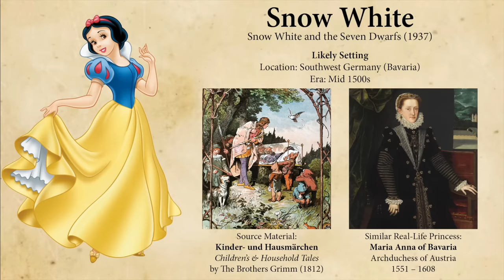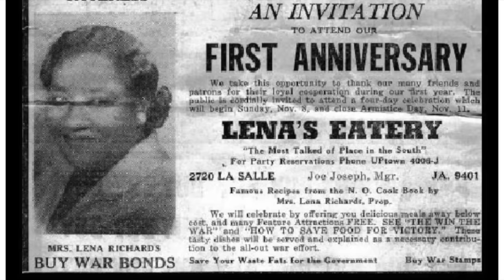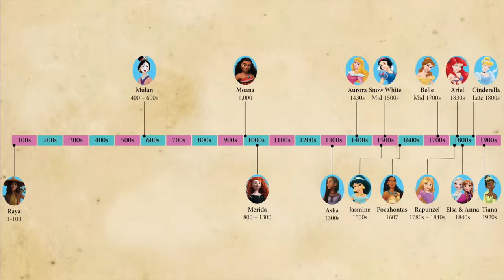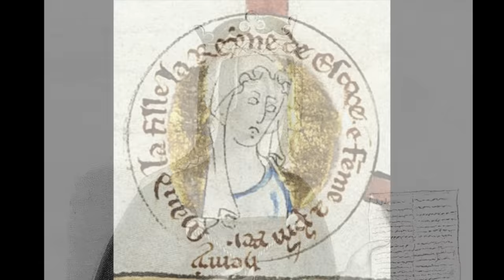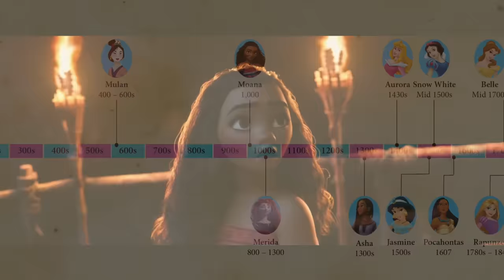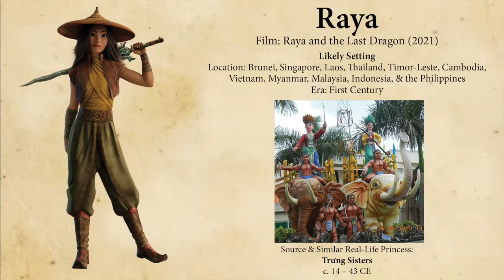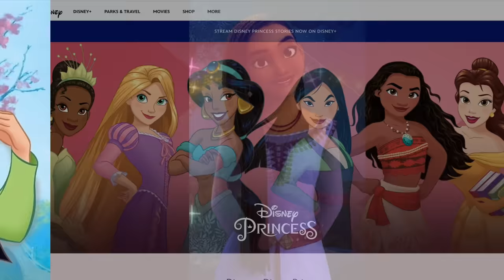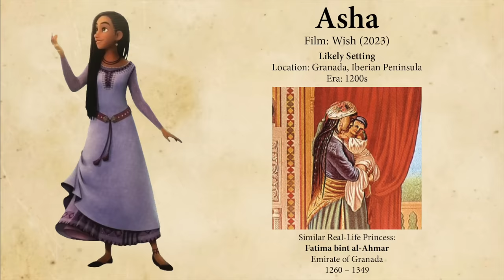Disney Princesses vs. Real History 2/2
Each Disney Princess movie is set in a different time and part of the world. For many they are a first glimpse of history and cultures outside of our own. But have you ever wondered what life was really like for your favorite Disney Princess? Let’s take a look at each of Disney’s 16 animated Princesses, including the latest addition, Asha, to determine where and when they are most likely set. Then I’ll match each iconic princess to a real-life royal woman from the same time and place. So we can get a sense of what life without witches, curses and singing animal sidekicks was really like. In some cases there are interesting similarities; Louise of Prussia spent much of her youth locked away like Rapunzel, Princes Eugenie of Norway refused to marry a man she just met, like Elsa, and Nafanua of Samoa went on a quest to help her people, like Moana.
 So put on your ballgown and tiara, or strap on your armor and let’s compare Disney Princesses to real history!
Snow White - Maria Anna of Bavaria,
Archduchess of Austria
Cinderella - Eugénie de Montijo,
Empress of the French
Aurora (Sleeping Beauty) - Catherine of Valois,
Queen of England
Ariel (The Little Mermaid) - Louise of Hesse-Kassel,
Queen of Denmark
Belle (Beauty and the Beast) - Maria Josepha of Saxony,
Dauphine of France
Jasmine (Aladdin) - Mihrimah Sultan,
Ottoman Princess
Pocahontas - The historic Pocahontas
Mulan - Xiao,
Empress of the Sui dynasty

Part 2:
Tiana (The Princess and the Frog) - Ariana Austin Makonnen,
Princess of Ethiopia
Rapunzel (Tangled) - Louise of Prussia,
Princess of the Netherlands
Merida (Brave) - Matilda of Scotland,
Queen of England
Elsa & Anna (Frozen) - Princess Eugénie of Sweden & Norway
Moana - Nafanua,
Ali’i of Samoa
Raya and the Last Dragon - Trưng Sisters of Vietnam
Asha (Wish) - Fatima bint al-Ahmar, Princess of the Emirate of Granada